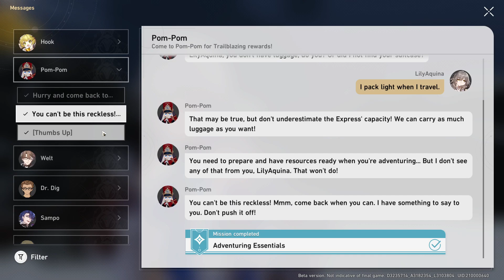Exploring The Menu | Honkai Star Rail [Final CBT 3]